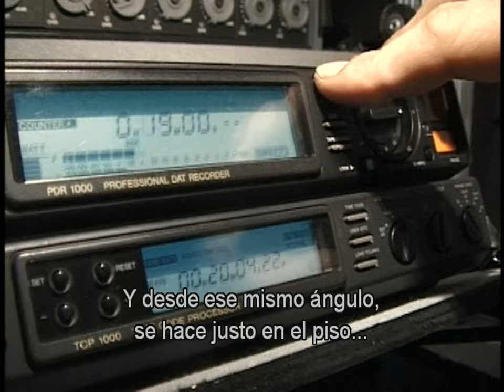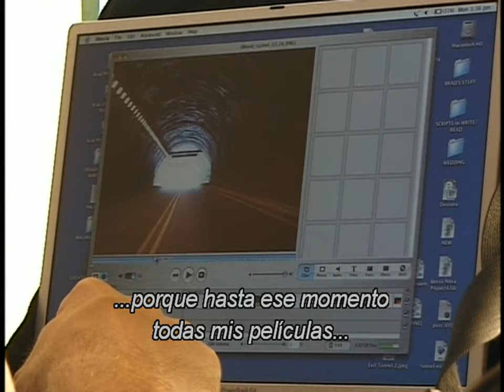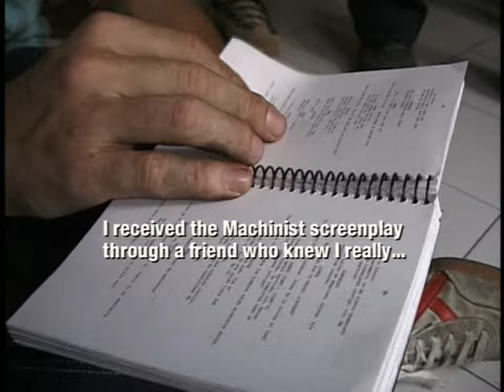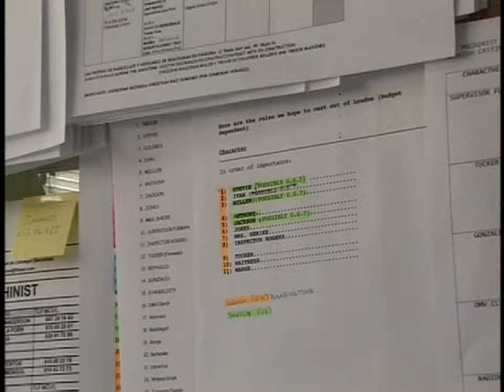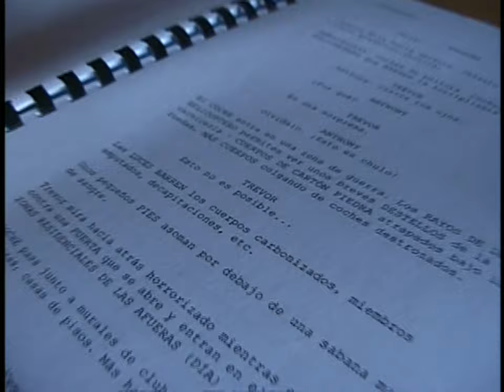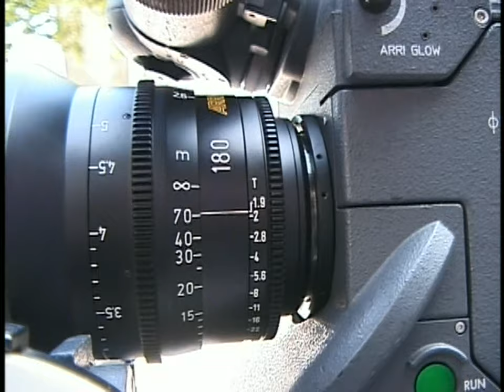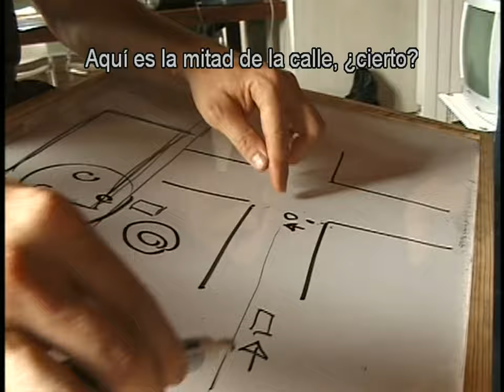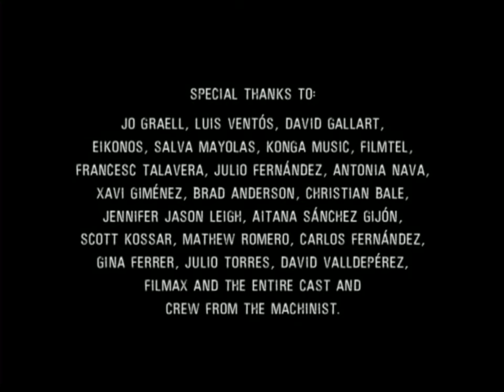El Maquinista: Rompiendo Todas las Reglas | Detrás de Cámaras "The Machinist" Subtitulado Español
Material detrás de cámara con entrevistas al elenco y los realizadores.